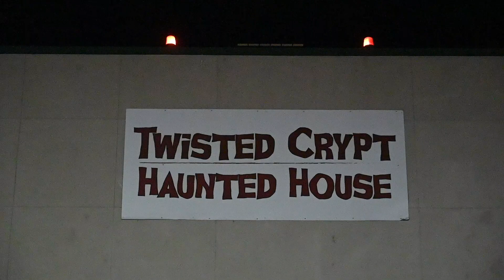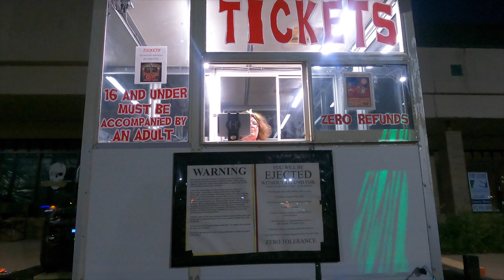"I was literally sweating": Reactions to Twisted Crypt Haunted House in Rockford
We linked up with Matt and Chelsea from B103 to take our chances at Twisted Crypt Haunted House in Rockford, Illinois. Here's a look at their reactions and some of the surprises around the corner — but don't worry, we don't give too much away.